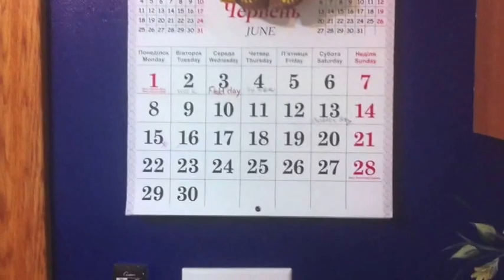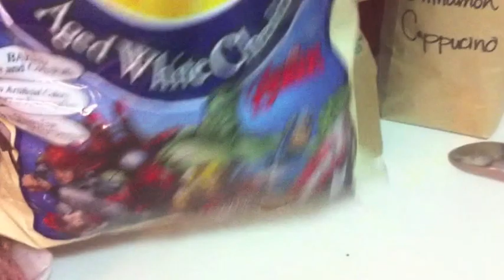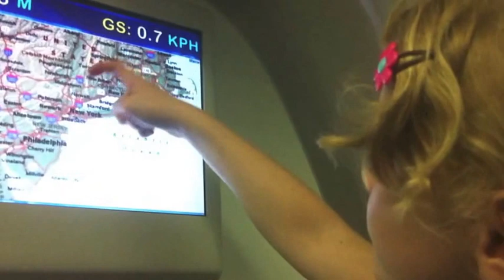США.Летим к бабушке на Украину!!!